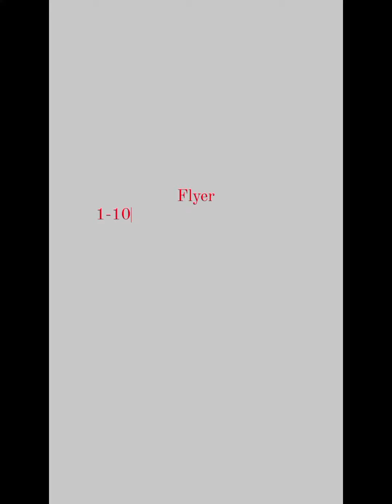October Flyer Oriflame Pakistan 2022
October Flyer Oriflame Pakistan